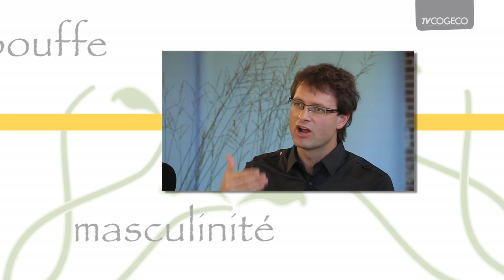Oui à la vie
Une nouvelle série de 10 épisodes d'une heure animée par Louise DesChâtelets et coanimée par Joël Monzée, docteur en neuroscience.

La série aborde la santé selon une approche globale. Ce sera un point de rencontre entre les différentes approches et pratiques en santé.